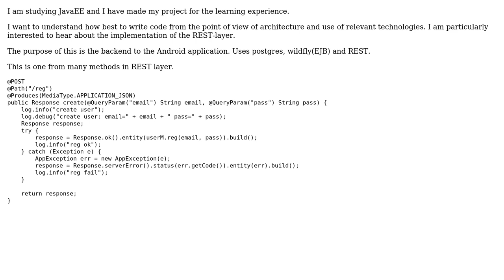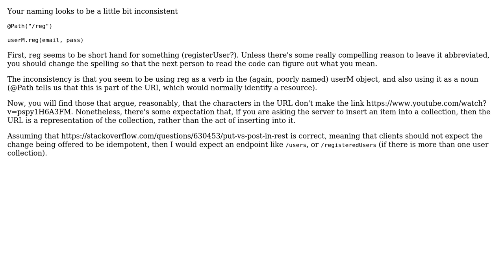Code Review: Creating a new REST user account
With thanks & praise to God, and with thanks to the many people who have made this project possible! | Content (except music & images) licensed under CC BY-SA | Music | Images & others | With thanks to user VoiceOfUnreason user rolfl user Dmitry Kudriavcev and the Stack Exchange Network Trademarks are property of their respective owners. You are responsible for your own actions.